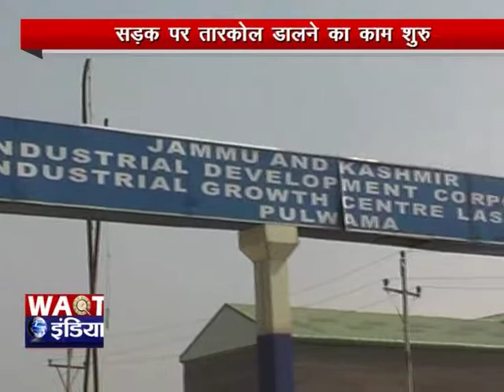पुलवामा में सड़क की मरम्मत का काम शुरु